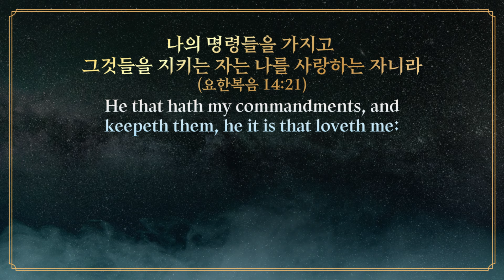[설교] 지혜로운 마음은 어디에서 오는가?_Joshua Yun(윤경원)_갈보리침례교회_킹제임스성경